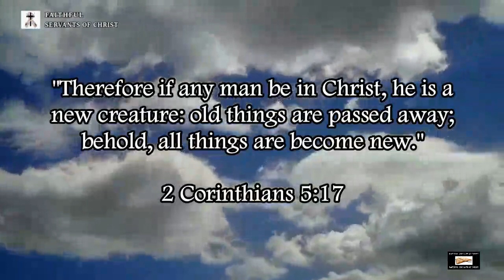1 Kings 11:1-8 & The Sin of Interracial Marriage